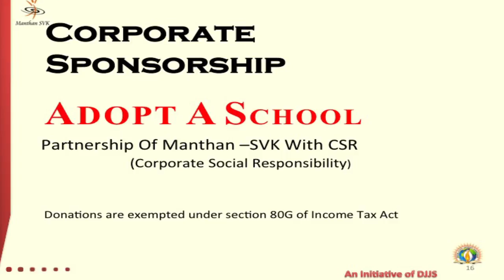Manthanites celebrated Independence Day with Corporate Pitney Bowes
To give a pat on the back of Manthan’s team for their exemplary work in the field of education, Manthanites were called on board on the eve of Independence Day by a renowned corporate Pitney Bowes located at Logic Cyber Park, Noida. It is a global technology company offering innovative products and solutions that enable commerce in the areas of customer information management, location intelligence, customer engagement, shipping & mailing and Global ecommerce.

The kids brimmed with enthusiasm and energy, presented a Dance performance touching the cord of Patriotism in the hearts of all attendees.  It was followed by a Poster-making competition wherein the kids were asked to make paintings on Independence theme. The winners were rewarded with Prizes.